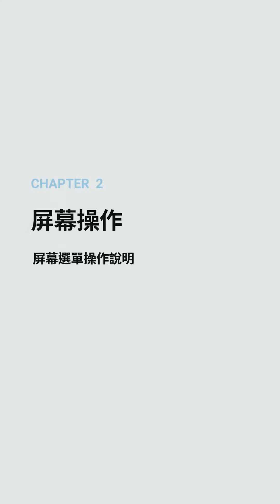Insta360 ONE X2 基礎操作教學